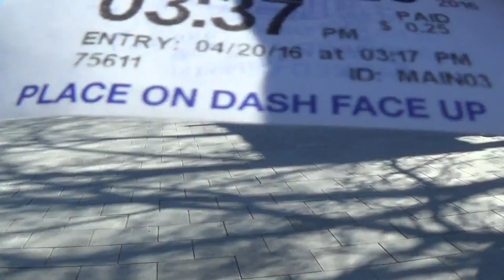2016 04 20 Spotting the Parking Enforcer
NH Capitol Plaza - Concord NH
The crowd gathered at the state house plaza before the 4/20 rally of 2016. Folks chalk, sing songs, document the scene and blaze herb in peace.